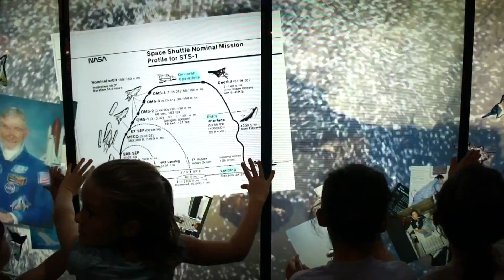Houston NASA space center